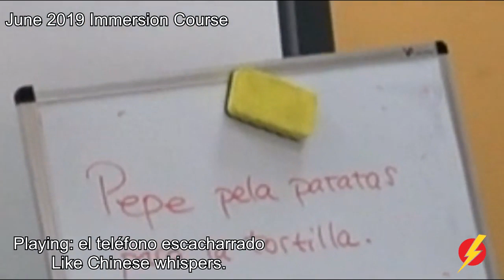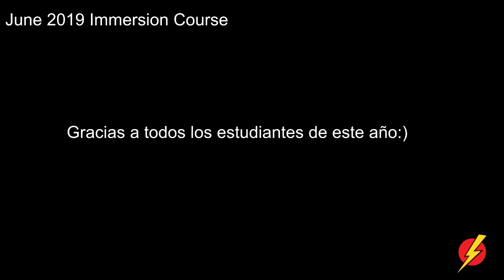June 2019 Immersion The last day! LightSpeed Spanish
we are pleased to offer you a glimpse into the last day of our Immersion course in June. 2019 is now full.